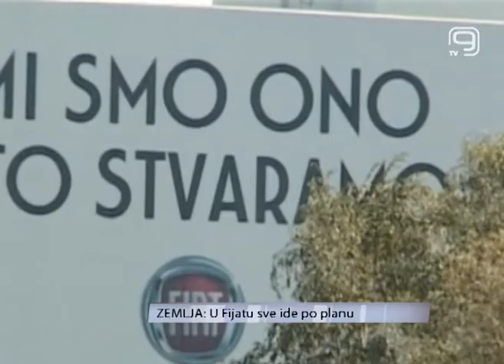TV KANAL 9, NOVI SAD, U FIJATU SVE IDE PO PLANU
Fijat 500 L trenutno je jedan od najboljih automobila na evropskom tržištu, saglasili su se predsednici Srbije i fijat grupe Tomislav Nikolić  i Serđo Markjone. Srbija će ispuniti svoje obaveze kako bi ovo srpsko preduzeće bilo uspešno, poručio je predsednik Nikolić.